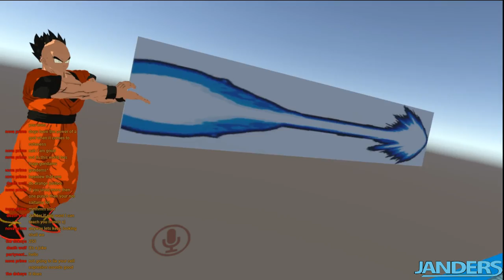VRChat - Let's go play around!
Time to find out what is in store for us today!

Hi!
I'm Jander. I am just your average joe that loves to hang out and play video games with people! if you just wanna chill out and laugh together then you came to the right place!

I stream video games several times during the week which you can see down below.

I need to make a new schedule!
SOCIAL MEDIA!